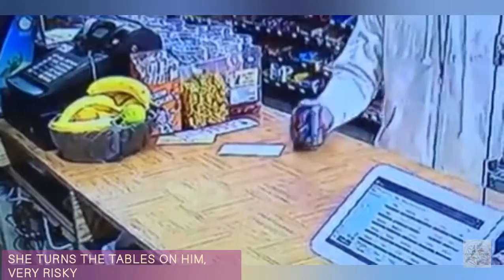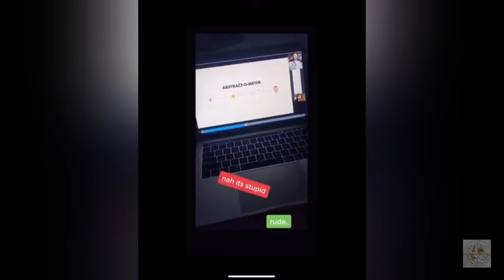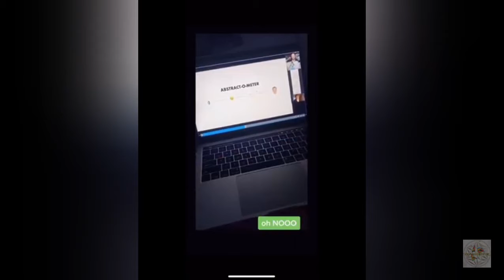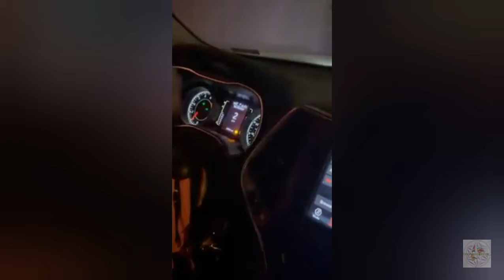TIKTOK, KAREN Freakout Compilation #1| Public Freakouts| 2021 |TRY NOT TO LAUGH